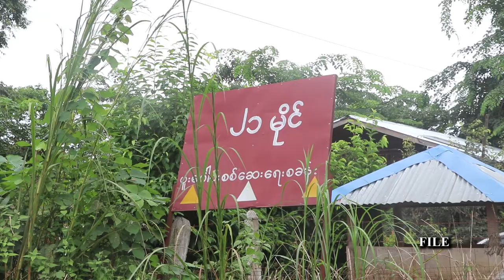မြစ်ကြီးနား အထွက် ၂၁ မိုင် ဂိတ်ကို KIA ဝင်တိုက်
ဇွန်လ ၃၀ ရက်နေ့ နံနက်ပိုင်း ၅ နာရီအချိန်ခန့်က မြစ်ကြီးနားမြို့အဝင်ရှိ ၂၁ မိုင် စုပေါင်းဂိတ်ကို KIA ရင်း ၁၁ က ဝင်ရောက်တိုက်ခိုက်ခဲ့ရာ၊ ရဲတပ်သား သေဆုံးမှုအပြင် အရပ်သားသေဆုံးမှုလည်း ရှိခဲ့သည်ဟု ဒေသခံ တစ်ဦး က ပြောသည်။